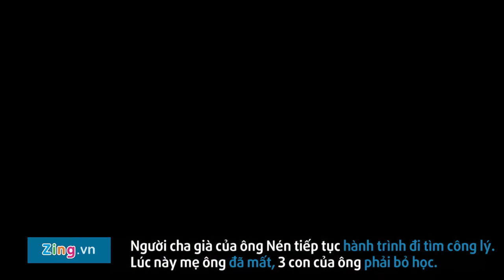Huỳnh Văn Nén và hành trình 17 năm tù oan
Công an cho rằng ông Nén là thủ phạm giết bà Bông nên bắt giữ lúc người này 36 tuổi. Đến khi được minh oan, ông đã 53 tuổi và trải qua 17 năm 5 tháng ngồi tù.